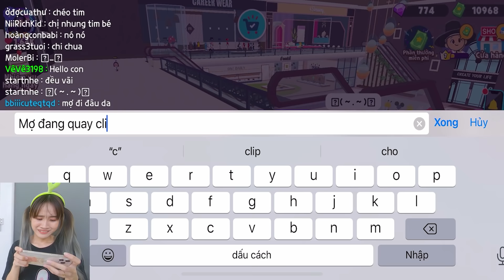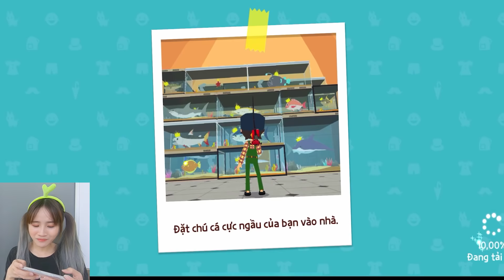Bà Vê Chứng Kiến Bí Ẩn Về Cô Gái Khả Ái Trong Game PLay Together - Vê Vê Official